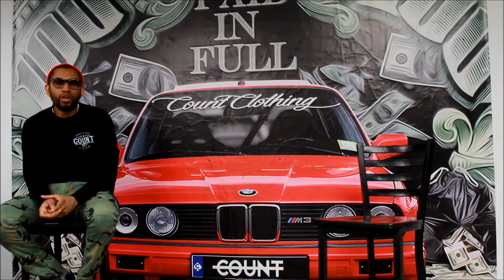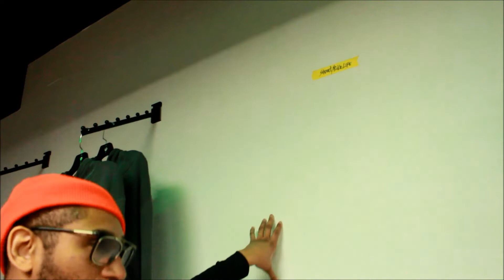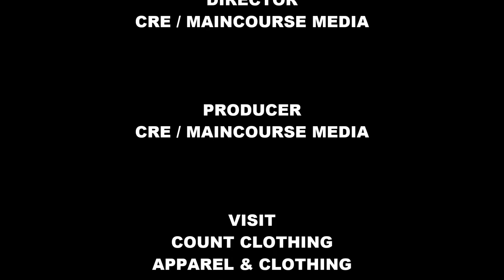MAINCOURSE MEDIA EPISODE 3 - COUNT CLOTHING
We sat down with the Owner/CEO of Count Clothing Apparel & Clothing
Where he explained his vision for the brand and the culture.